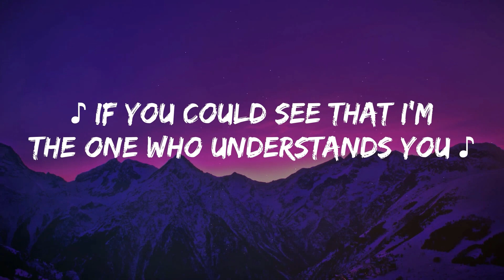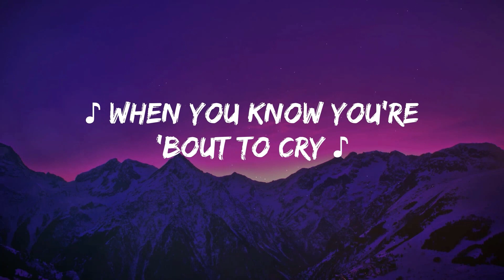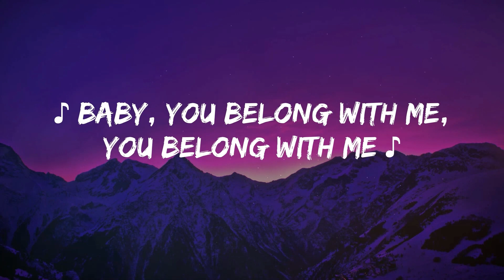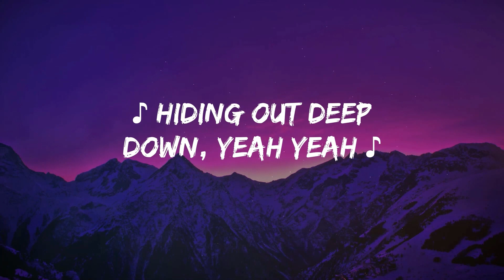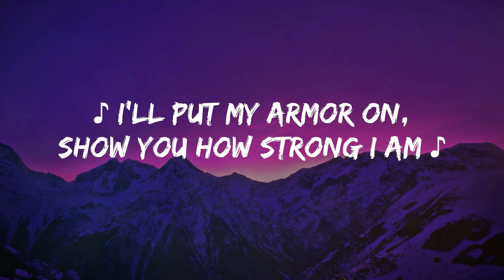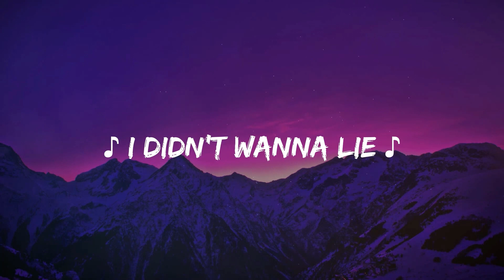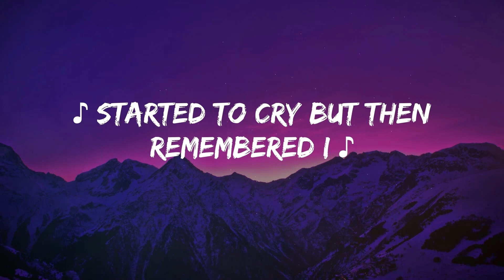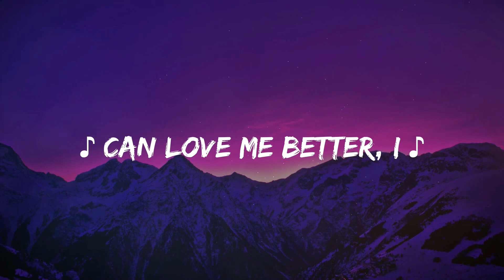Sia - Unstoppable (Mix Lyrics) | Taylor Swift, Miley Cyrus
LYRICS "Unstoppable":
I'm unstoppable
I'm a Porsche with no brakes
I'm invincible